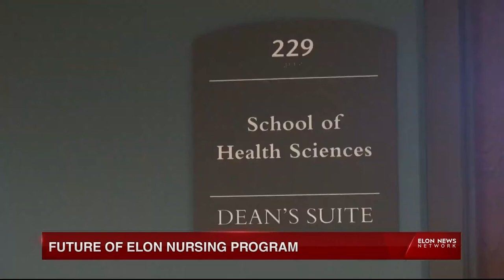ELN: Elon University Nursing Program Set To Launch Fall 2021